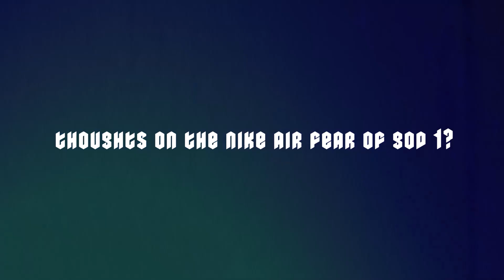Style: According To Kelly Oubre Jr I NBA XL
The Washington Wizards forward sits down with NBA XL to give his take on style, share some of his favourite lines, offer his fashion "Dos & Don'ts" and talk about his new deal with Converse.